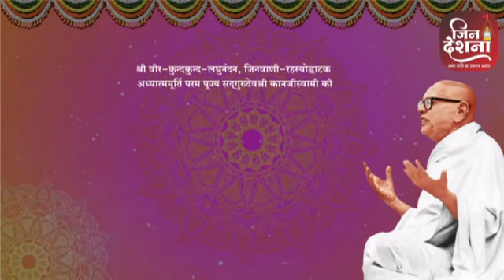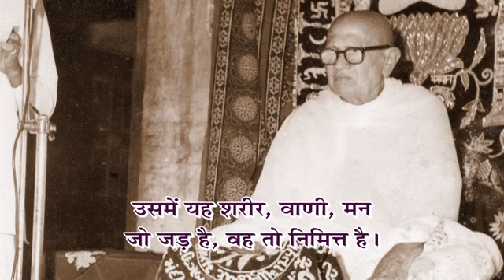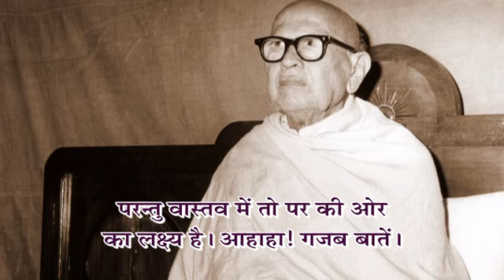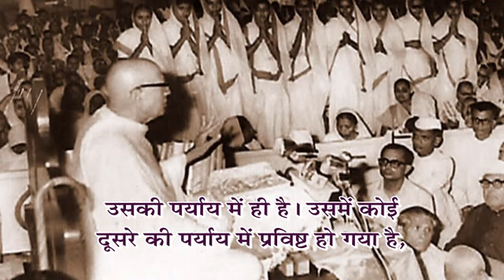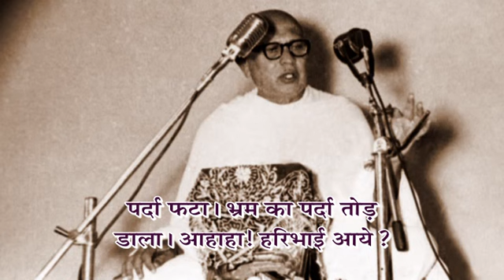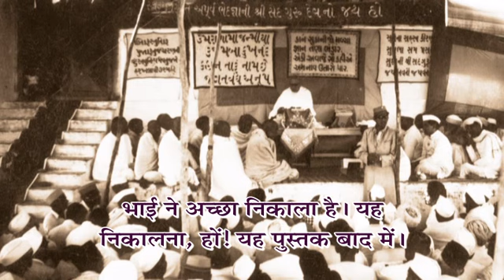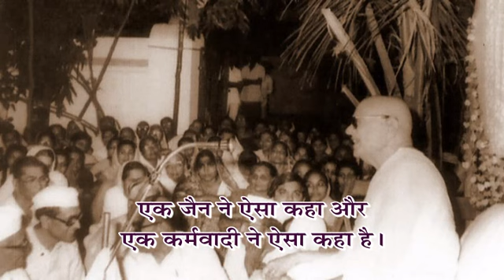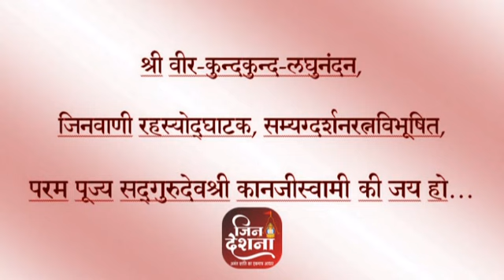Guruvani Sarita - Prav. No.105 on shree Samadhitantra Shastra, Shlok:91,92 by Pu.Gurudevshree